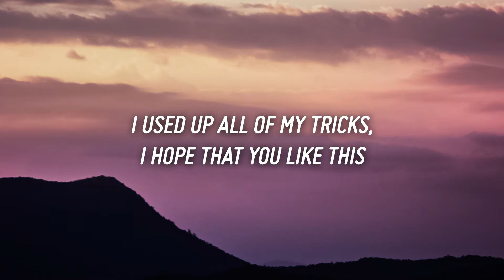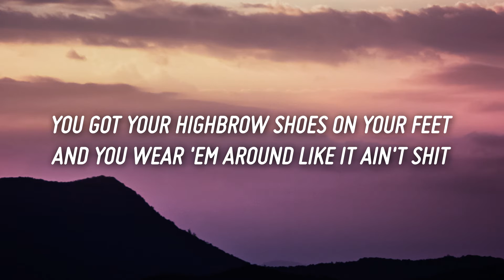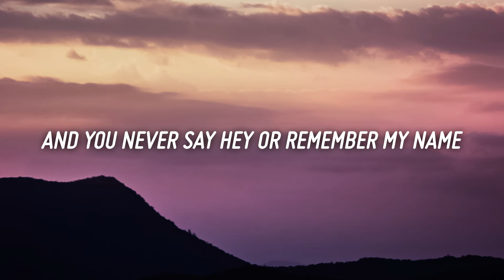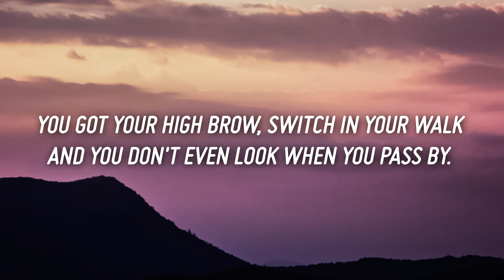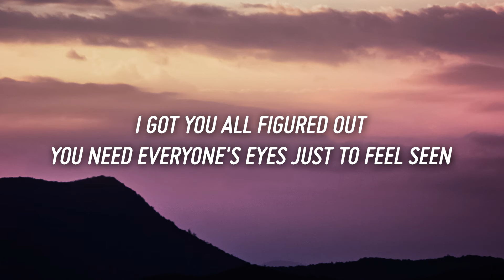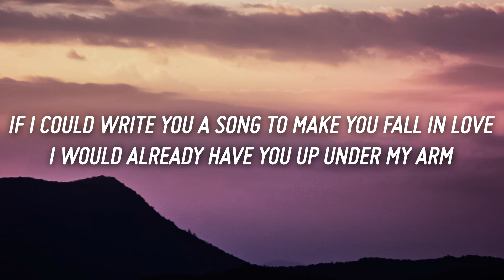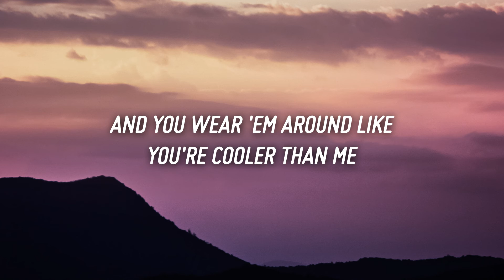Mike Posner - Cooler Than Me (Lyrics) "When your steps make that much noise shh, I got you" [TikTok]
Lyrics

If I could write you a song
And make you fall in love
I used up all of my tricks,
I hope that you like this.
But you probably won't.
You think you're cooler than me.

You got designer shades,
Just to hide your face
And you wear them around like you're cooler than me.
And you never say "Hey"
Or remember my name,

You got your high brow,
Shoes on your feet,
And you wear them around
Like they ain't shit.
When your steps make that much noise.

Shh I got you all figured out,
Behind your make-up nobody knows who you even are

It's probably 'cause you think you're cooler than me.

Switch in your walk,
Shh.

I got you all figured out,

'Cause it sure seems ('cause it sure seems)
You got no doubts (that you got no doubts)
But we all see (we all see)
You got your head in the clouds